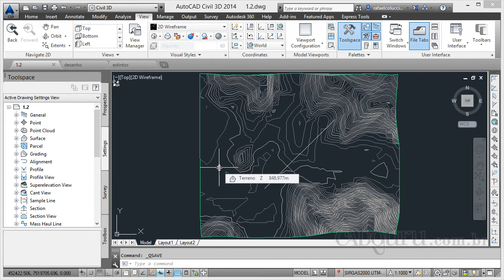Interface do AutoCAD Civil 3D 2014 Parte 1